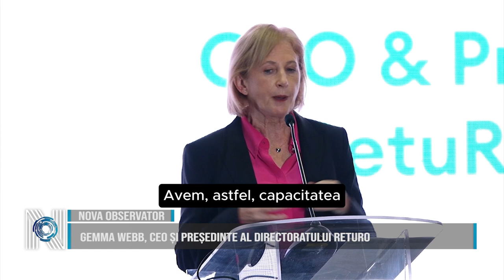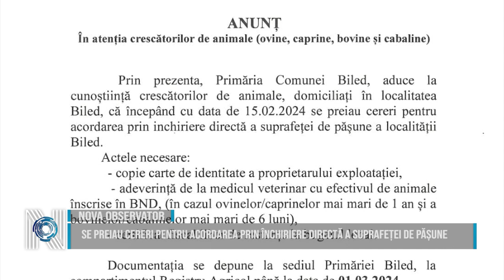NOVAOBSERVATOR cu Miruna Mărgan